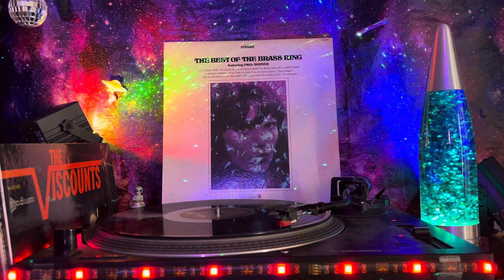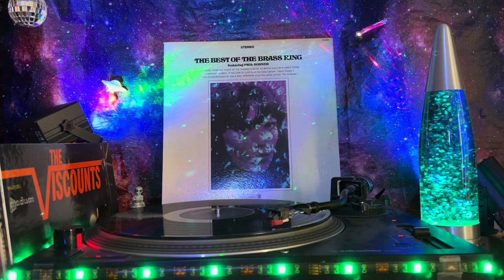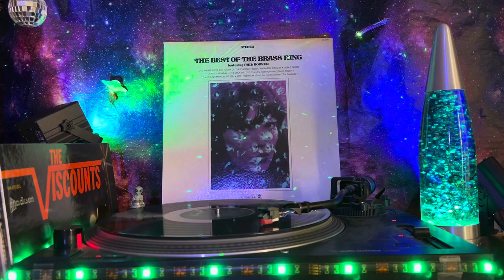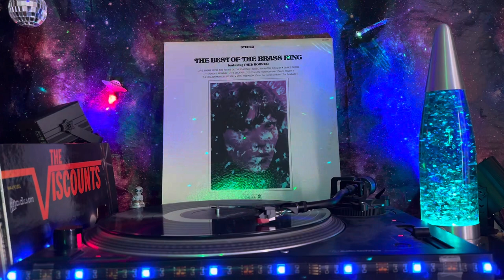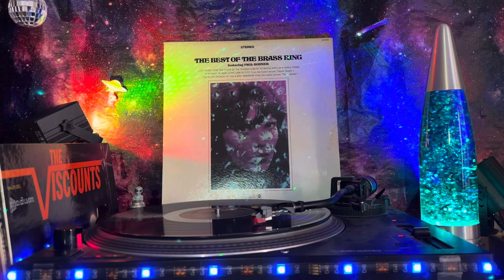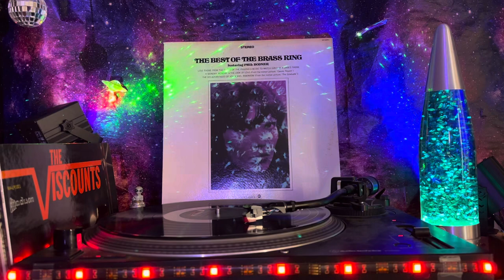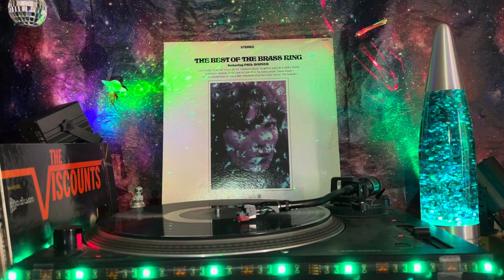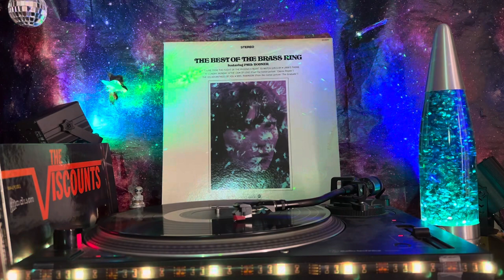The Brass Ring Featuring Phil Bodner (The Best Of The Brass Ring) - Side 2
B1  Samba De Orfeo (From The Motion Picture "Black Orpheus")
Written-By – Luiz Bonfá
2:04
B2  This Guy's In Love With You
Written-By – Bacharach And David
2:00
B3  Monday, Monday
Written-By – John Phillips
2:38
B4  Adoro (Don't Tempt Me)
Written-By – Armondo Manzanero*
2:31
B5  Mrs. Robinson (From The Motion Picture "The Graduate")
Written-By – Paul Simon
2:22
B6  The Look Of Love (From The Motion Picture "Casino Royale")
2:43